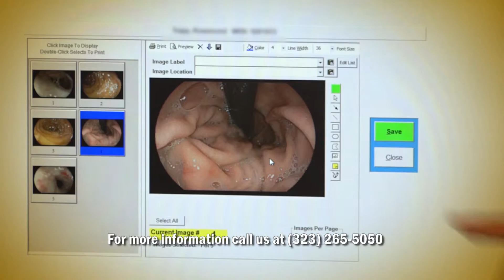White Memorial Medical Minute - Gastroenterology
In this Medical Minute, Dr. Ariel Malamud explains how best to treat and prevent ulcers.